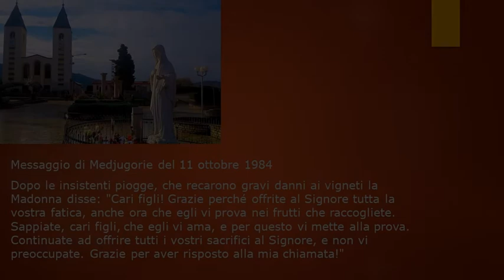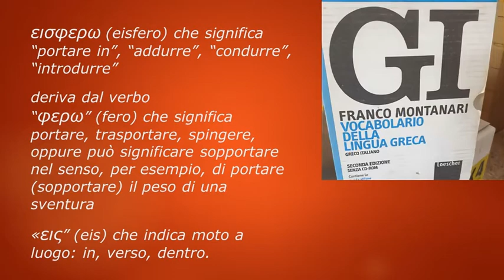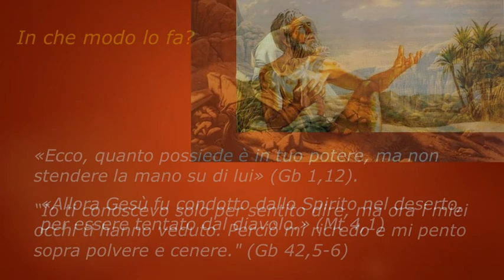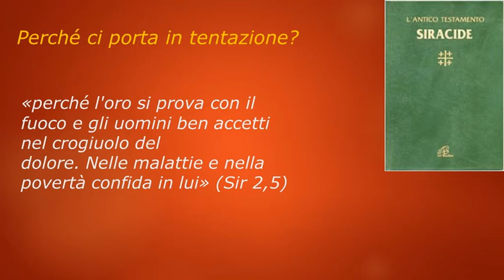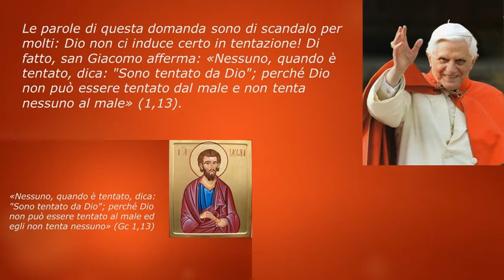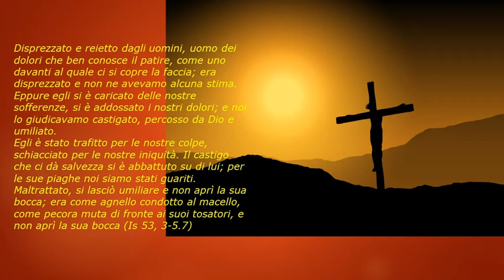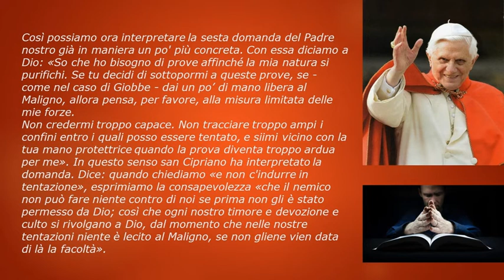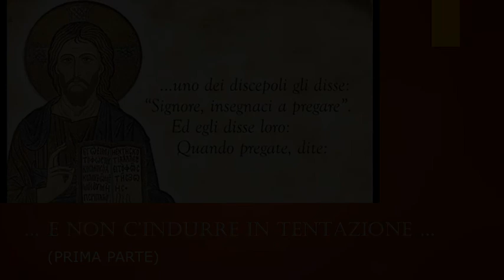Modifica del Padre nostro (prima parte)